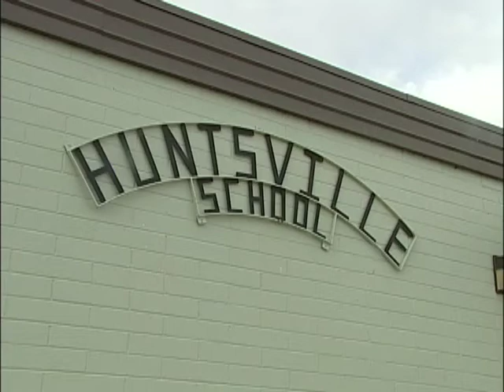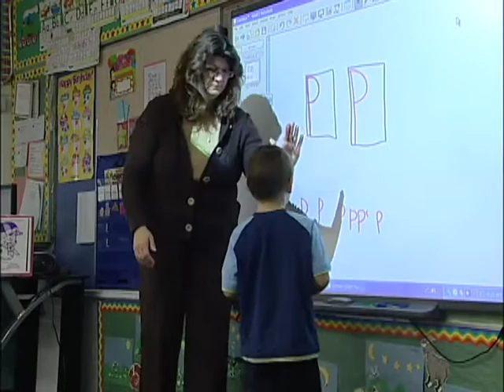Huntsville School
Huntsville school, a Palliser Regional school in Iron Springs AB, has been providing education to students from around the world for more than 100 years.